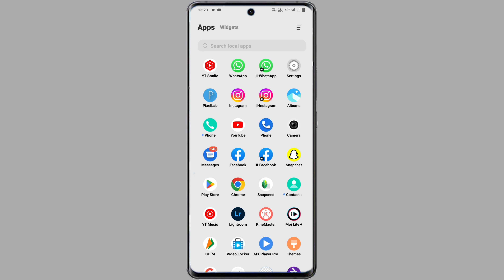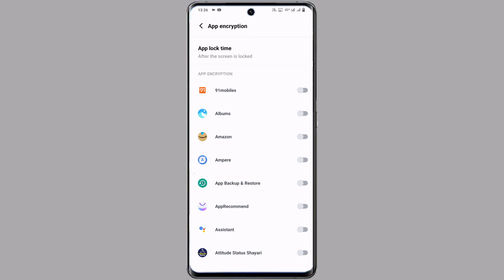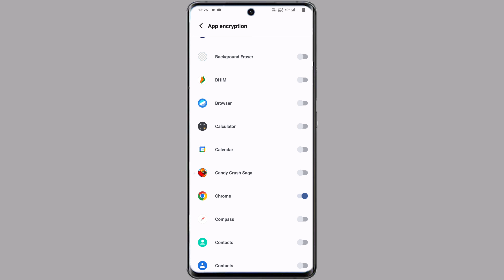vivo y3s app lock setting kaise kare | how to app lock setting on vivo y3s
Vivo Y3s App Lock Setting
How To App Lock Setting On Y3s
App Lock Setting On Vivo Y3s
Vivo Y3s App Lock Setting In Hindi
How To Use App Lock Setting On Vivo Y3s
Vivo Y3s App Lock Kaise Kare
App Lock Kare Vivo Y3s Mobile